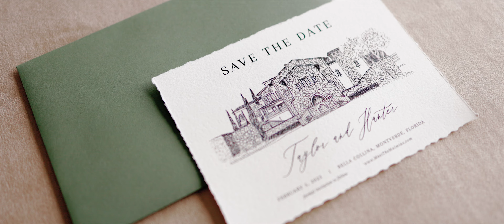Bella Collina Wedding Teaser | Hunter and Taylor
Are you looking for a wedding videographer in Florida? Look no further!

Gear used for this wedding
Canon 5d mark iv's
Canon EOSR's
Canon R5
Canon r6
Canon RF 50mm 1.2
Canon EF 16-35mm L f4 IS
Canon EF 35mm L f1.4
Canon EF 85mm L f1.4 IS
Canon EF 135mm L f2.0
Canon EF 70-200mm L f2.8 IS
Canon RF 35mm f1.8 IS
Manfrotto tripods and monopod
DJI Ronin-S
DJI Mavic Air
Zoom h5
Tascam DR10L's
Polar Pro Peter McKinnon nd filters - 2-5, 6-9
Edited on Final Cut